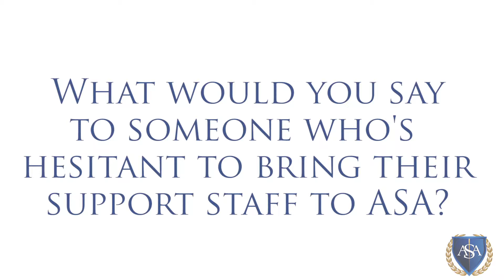Agency Sales Academy testimonial - Angel McTyre, Support Staff